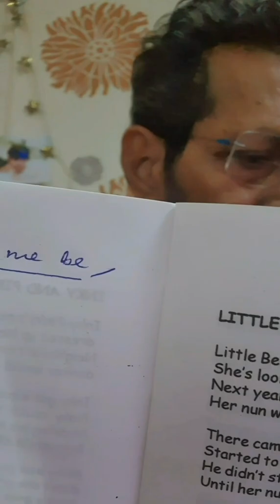EP33K5 Welcome My Little Angels Worldwide : Dear Kids : Listen Please - What I Want to Be? Let me be